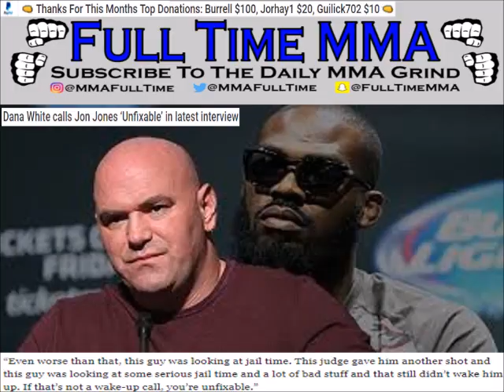BROKE! Dana White Calls Jon Jones 'Unfixable' After Latest Failed Drug Test!